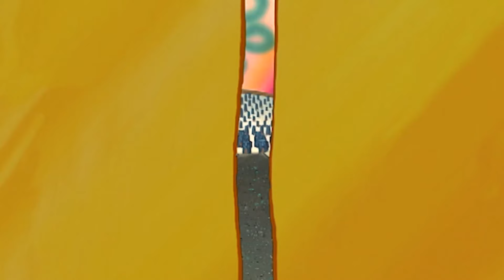40 Most OBSCURE Bikini Bottom Locations 🎣 SpongeBob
You've got your Bikini Bottom main stays like SpongeBob's house, the Krusty Krab, or Goo Lagoon. But what about those forgotten locations? These are the 40 most obscure Bikini Bottom locations!